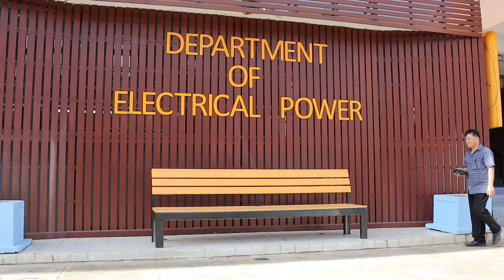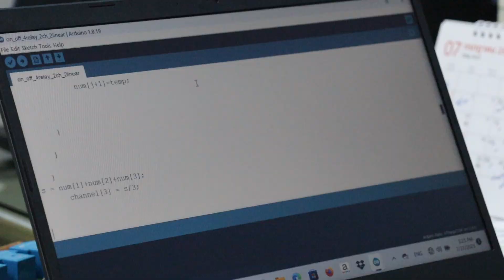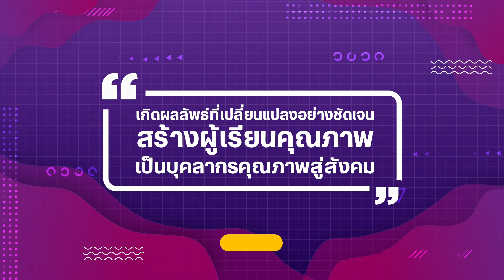จากครูผู้ไม่หยุดพัฒนาตนเอง พร้อมที่จะเรียนรู้ และมุ่งสู่การพัฒนาวิชาชีพ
"การทำวิทยฐานะที่ผ่านมา ผมมองแล้วว่ามันไม่ค่อยตรงเท่าไร พอได้ศึกษา ว PA จนเข้าใจ ก็คิดว่าเป็นสิ่งที่เราทำได้ ครูสายช่างก็ทำได้เลย เพราะเรามีผลงานเชิงประจักษ์อยู่แล้ว เป็นการทำให้เราได้แสดงผลงาน ความชำนาญในการสอนของเราโดยตรง ไม่ใช่ความชำนาญด้านทำเอกสาร"
นายพลกฤษณ์ หนูทองพูล ครูชำนาญการพิเศษ สาขาวิชาช่างไฟฟ้ากำลัง วิทยาลัยเทคนิคนครปฐม (ผ่านการประเมินในระบบ DPA)